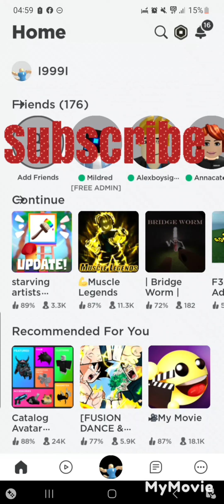fits roblox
suɓbbbbbbb yooòòooooooooooooo